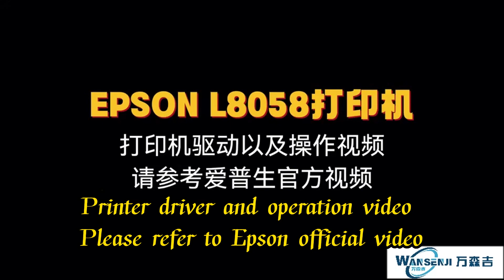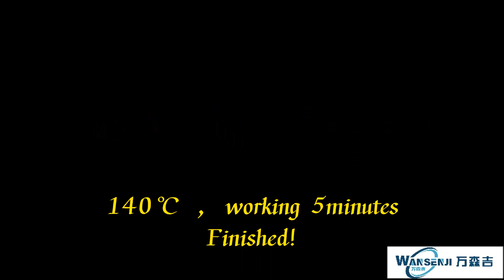Mini Sublimation Vacuum machine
with EPSON L8505 Printer , we can make any DIY picture for you !
Support phone app loading picture and print out , print DIY picture only in 5 minute.
Suitable for any body at homework or phone case shop.